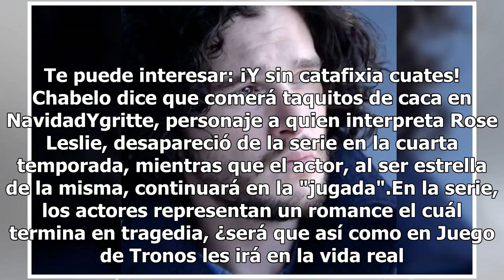Modelo filtra fotos de Kit Harington desnudo para comprobar infidelidad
Otra vez Kit Harington, protagonista de "Juego de Tronos" nos ha deleitado la pupila con fotografías en donde aparece desnudo, sin embargo, no fue él quien las publicó, ya que la modelo rusa, Olga Vlasova, evidenció al actor de haber sido infiel a Rose Leslie, actriz con quien trabajó en esta serie ...